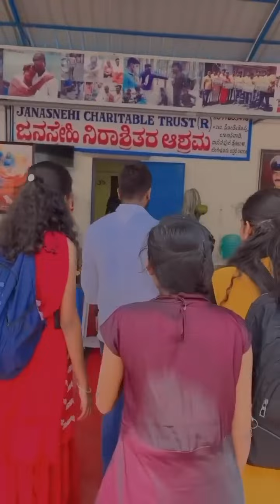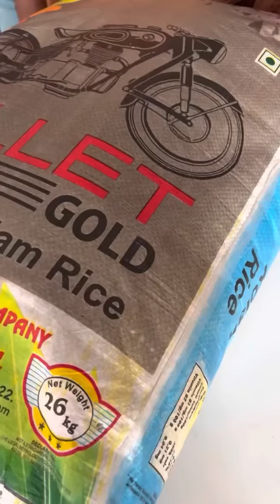ಬೆಲೆ ಕಟ್ಟಲಾಗದ ವಸ್ತು ಬ್ಯಾಗ್ ನಲ್ಲಿ ಹೊತ್ತು ತಂದ ಶಾಲಾ ಮಕ್ಕಳು.ವಿಡಿಯೋ ಶೇರ್ ಮಾಡಿ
ಜನಸ್ನೇಹಿ ಫೇಸ್ಬುಕ್ ಪೇಜ್.

ದಿನಗೂಲಿ ಕಾರ್ಮಿಕರು & ಮಕ್ಕಳಿಗೆ ನೀಡದ ಸಹಾಯ.

ಸ್ಥಳದಲ್ಲೇ 1500 ಜನರಿಗೆ ದೋಸೆ ಹಂಚಿ ಹಸಿವು ನೀಗಿಸಿದ ಸಮಯ.

ಅಲೆಮಾರಿ ಹಾಗೂ ಸ್ಲಮ್ ಗಳಲ್ಲಿ ಇರುವ ಮಕ್ಕಳ್ಳಿಗೆ & ವಯಸ್ಸಾದವರಿಗೆ ತರಕಾರಿ ಹಣ್ಣು ನೀಡಿದ ವಿಡಿಯೋ.

ಬಡವನ ಮನೆಬಾಗಿಲಿಗೆ ತಲುಪಿದ ರೇಷನ್ ಕಿಟ್ಗಳು ತಲುಪಿದ ವಿಡಿಯೋ.

ಜನಸ್ನೇಹಿ ಯೋಗೆಶ್ ಹಾಗೂ ತಂಡ..